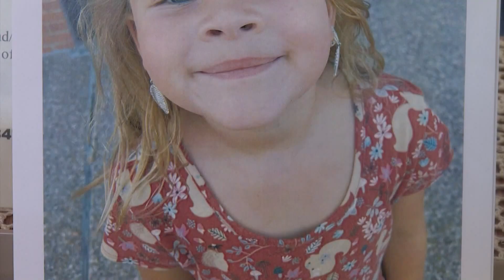Athena Strand: The latest on the search for the missing 7-year-old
About 200 volunteers walked shoulder to shoulder through brush in search for missing 7-year-old Athena.